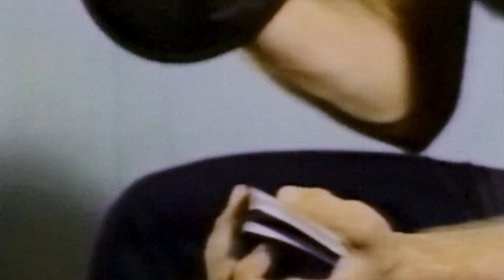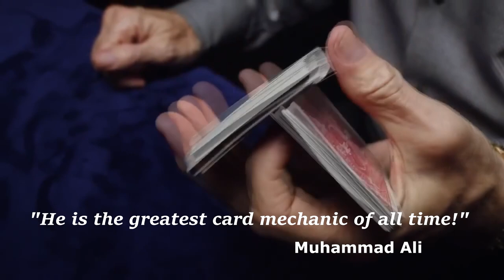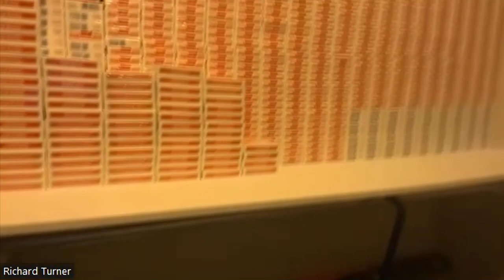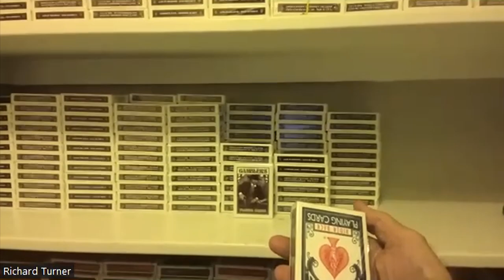Civilized Pills with Jak - Richard Turner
In the fifth episode of 💊 civilizedpillswiithjack My guest is ♠ Richard Turner! 💫

He’s seen in over two hundred countries by over a billion people. 🌏
Richard Turner is a world-renowned Card Mechanic, ✨ whose skills cannot be replicated according to experts, and scientists from Harvard University. 🥇 He is not one of the best, he is the best card mechanic and card shark in the world!
 In addition, He has a 6th degree Karate black belt. 👊🏼
 He has also designed and created board games and puzzles, 🧩 and produced a bestselling 📀DVD series on advanced card technique that is studied by casinos and card players worldwide. 🎰🎲♠

Here are some famous quotes about him:
"He is the greatest card mechanic of all time!" - Muhammad Ali
“One of the finest sleight-of-hand artists who has ever lived.” - Penn Jillette“
He does things with cards that no one else in the world can do — no one.” - Dai Vernon